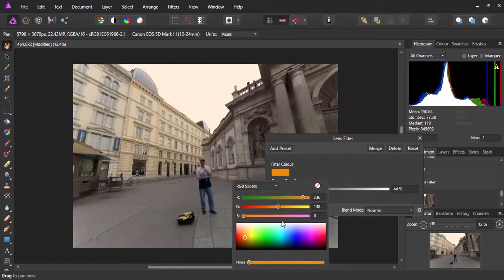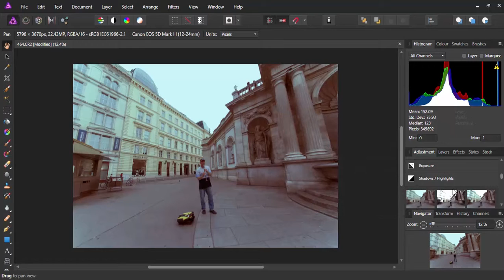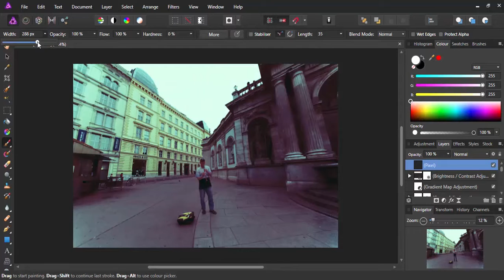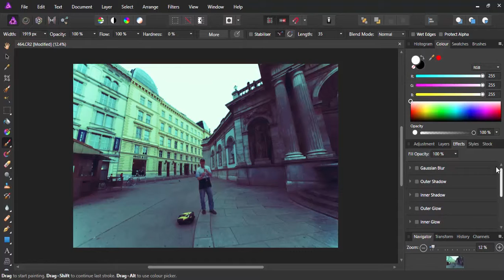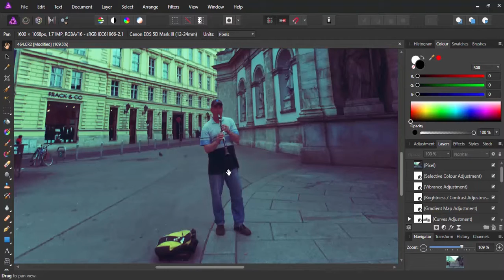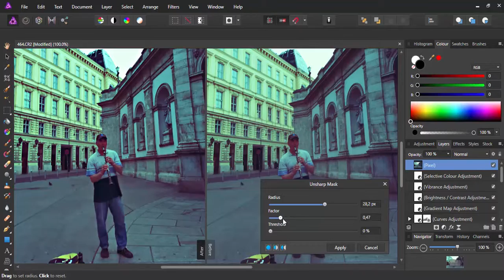Photo Editing with Affinity Photo | How Powerful It Is!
Recently tried of photo editing with Affinity Photo, and sharing the result with you in video. For your questions; you can contact with me via social networks sites.

Affinity Photo ile fotoğraf düzenlemeyi denedim ve sonuçlarını videoda sizinle paylaşıyorum. Sorularınız için, sosyal ağlardan ulaşabilirsiniz.